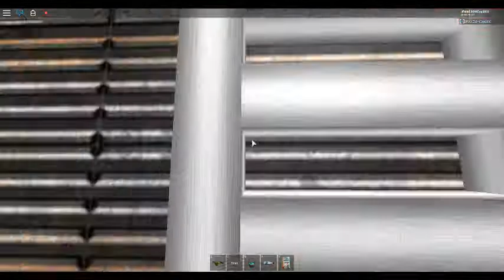I found the first ever area 51 map?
spend real money on rewards and shoutouts! And to help me get more videos out there on youtube!

See my POSTS on patreion

Talk to me on my discord

Or just watch my vidoes